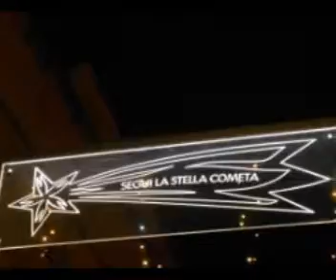Matera - WikiMatera.it V Edizione del Presepe Vivente nella Città dei Sassi .Matera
-La V Edizione del Presepe Vivente nei Sassi di Matera,segui la Stella Cometa,si è svolta nei giorni 2-3-4-5- Gennaio 2015 con oltre 400 figuranti.
WikiMatera.it - L'enciclopedia aperta della Città dei Sassi